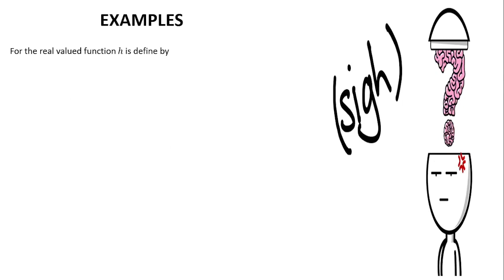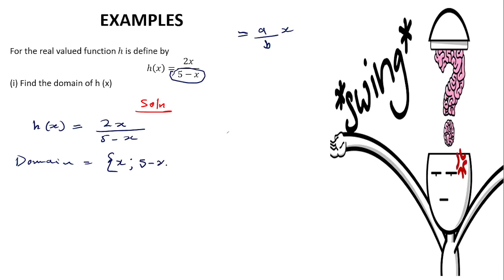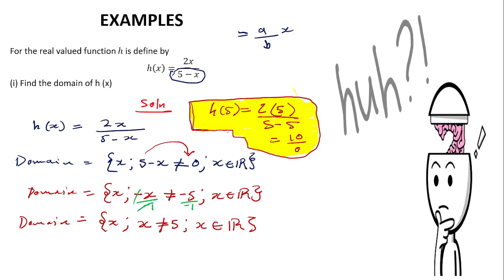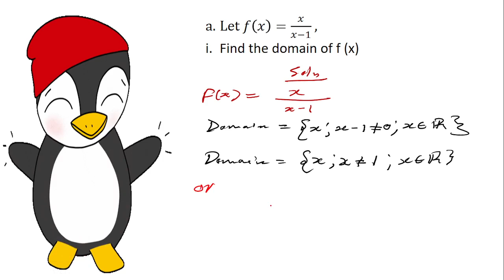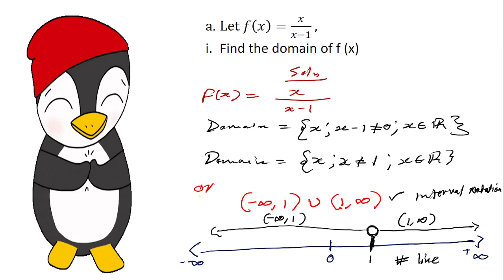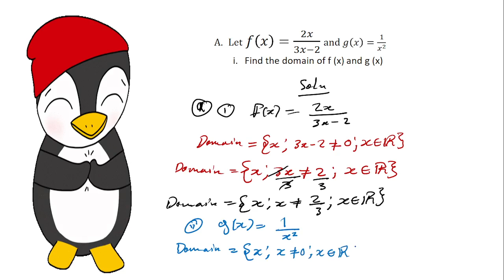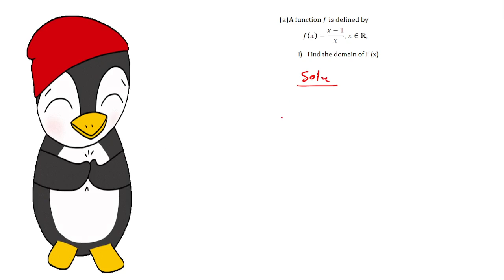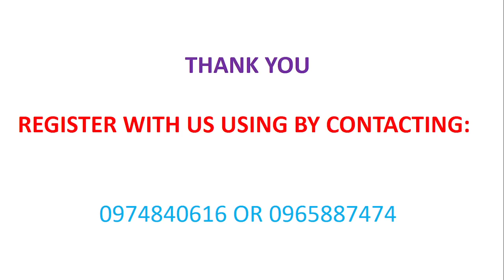DOMAIN OF A RATIONAL FUNCTION PART TWO